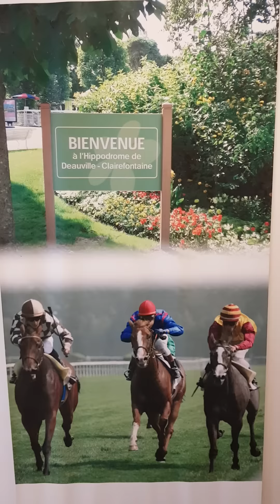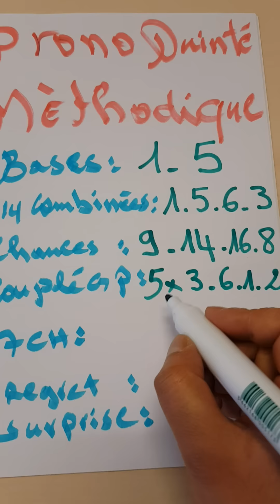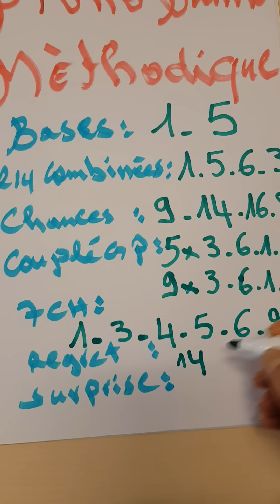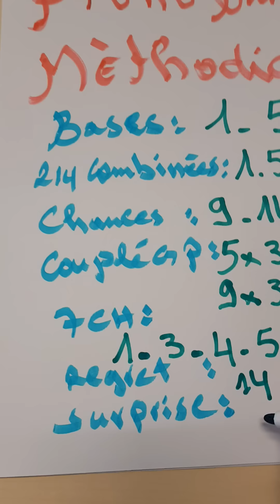pronostic pmu quinté du du jeudi 3 novembre 2020 quinté du jour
quinte méthodique vous présente ces pronostic tierce quatre quinte du jour 2/4 couplé gagnant placé formule en 7ch et regret et la surprise